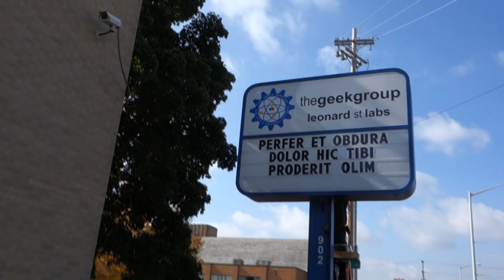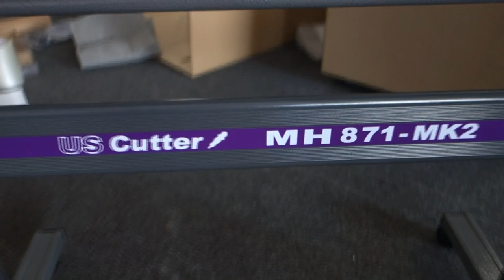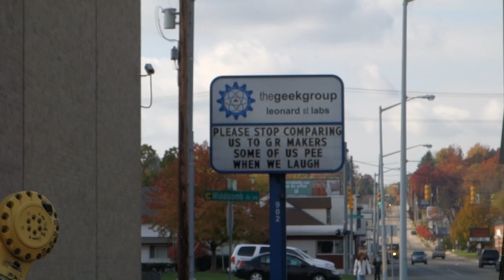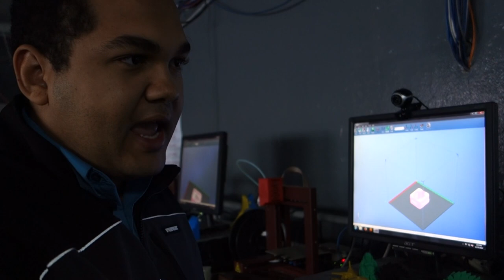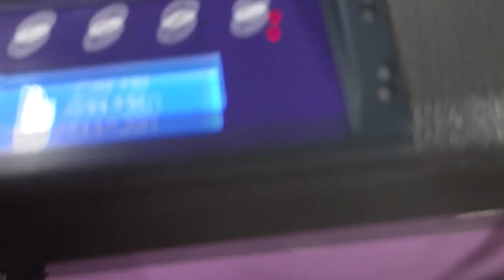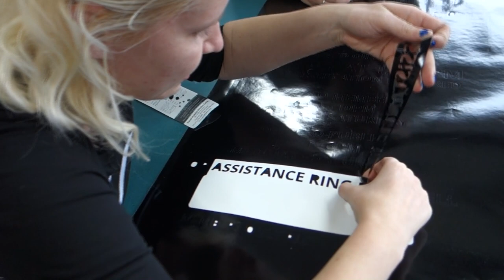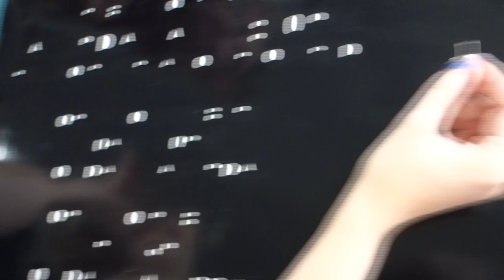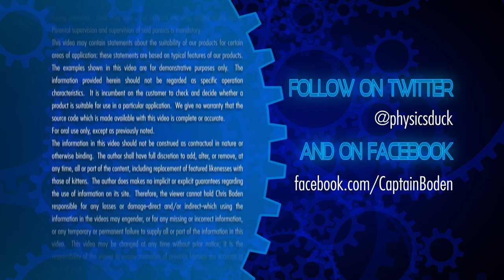Captain's Blog 10 20 2014 JKL's Rancid Twat